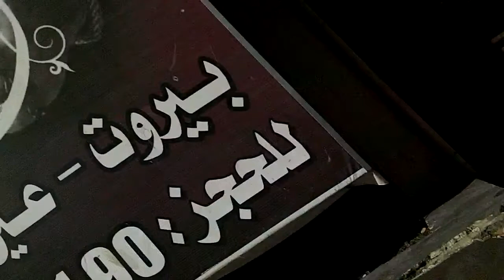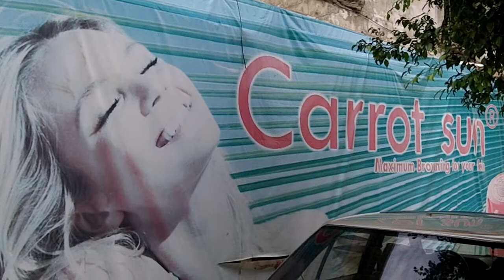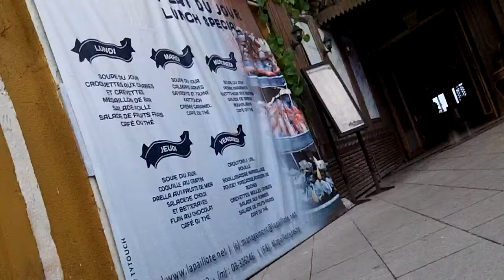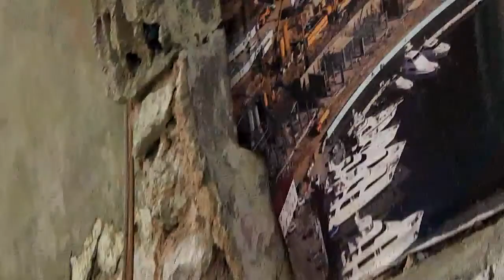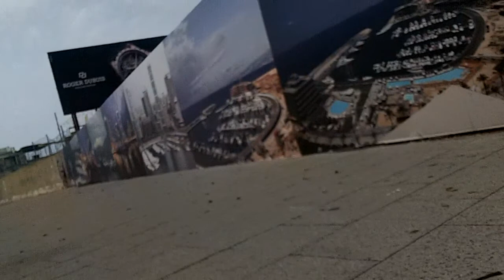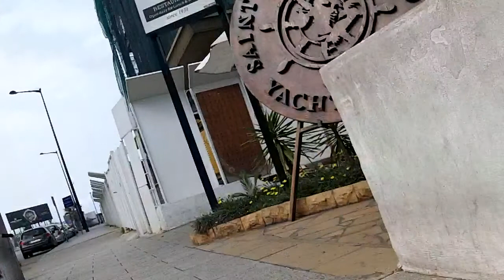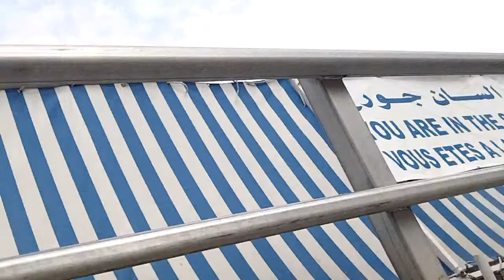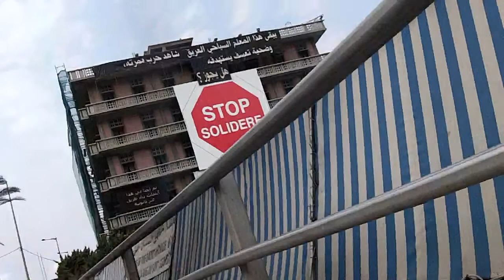(Steps 251-500) مرحباً بكم في بيروت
This is steps 251-500 steps in a walk along the Corniche district of Beirut. In this part of the walk we begin with in the old souks area and the remnants of the St George Bay. This is proceeded by simulacram of the sea-view  Undertaken as 'i see what you see' with Tracing The Pathway..